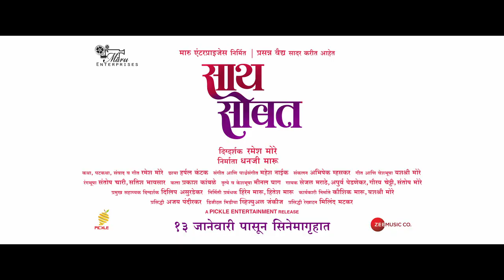Sath Sobat (साथ सोबत) |Official Trailer | Mohan Joshi, Mrunal Kulkarni, Sangram S.|13th January 2023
Sath Sobat ( साथ सोबत ) | Official Trailer | Mohan Joshi , Mrunal Kulkarni , Sangram Samel | 13th January 2023

Movie Credits –
Cast - Mohan Joshi, Sangram Samel, Mrunal Kulkarni, Rajdutt, Anil Gawas, Mrunal Digholkar
Production House - Maru Enterprises Producers - Dhanji Maru
Director - Ramesh More
Story, Screenplay, Dialogue & Lyrics - Ramesh More
Cinematography - Harshal Kantak Music & Background Score - Mahesh Naik
Editor - Abhishek Mhaskar
Lyrics & Costumes - Yashashree More Makeup - Santosh Chari & Satish Bhavsaar
Choreography & Hair Dresser - Minal Ghag Stills - Sejal Sukhtankar Art - Prakash Kamble
Pro - Ajay Pandirkar Digital Media - Vizual Junkies Designs - Milind Matkar Distribution - Pickle Entertainment Chief Assistant Director - Dilip Asurdekar, Prakash Madhale
Production Controller - Hiren Maru, Hitesh Maru Executive Producer - Kaushik Maru & Yashashree More